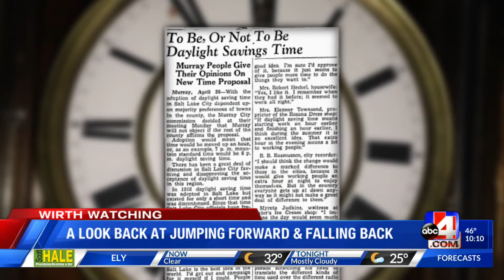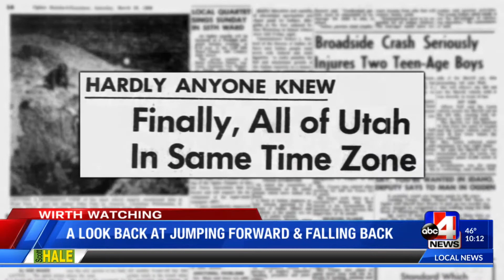WIRTH WATCHING: Past laws on daylight savings time